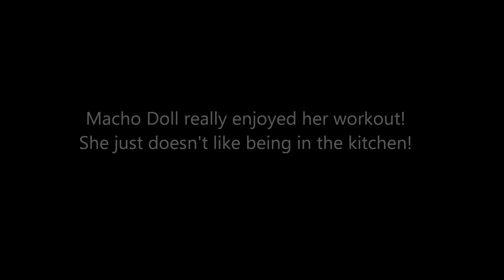REBEL GIRL WORKOUT